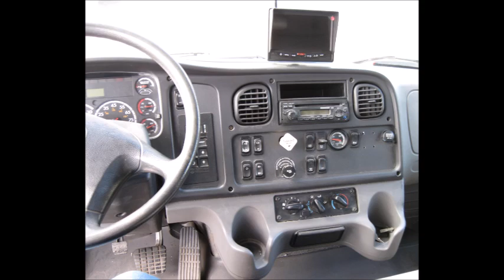Vienna Missouri Tender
Pre delivery, inspection video of this 2,800 gallon fire tender with pto pump. Built on pre owned Freightliner M2 106 chassis. New upfit, pto pump, poly wetside body and LED warning package.